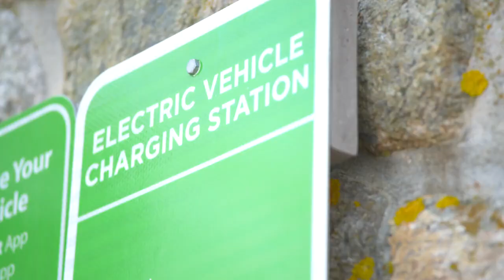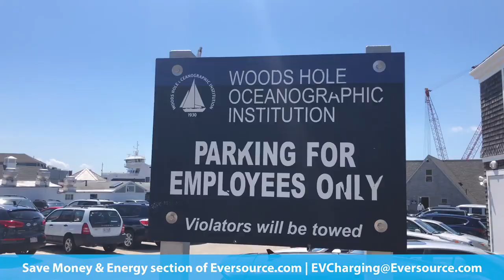Helping Cities, Towns and Businesses Install EV Charging Stations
Eversource is helping cities, towns and businesses across Massachusetts install EV charging stations by providing expert guidance and paying for 50 to 90 percent of the associated costs.

Our support for EV charging stations is powering the possible and lowering carbon emissions by enabling up to 4,000 EV charging ports over the next three years and creating one of the largest EV charging networks in the country.